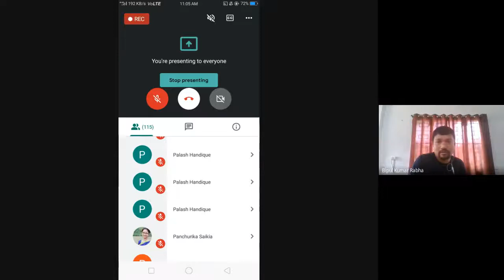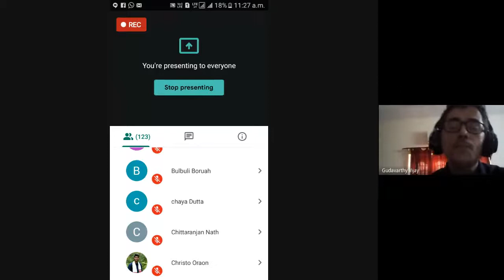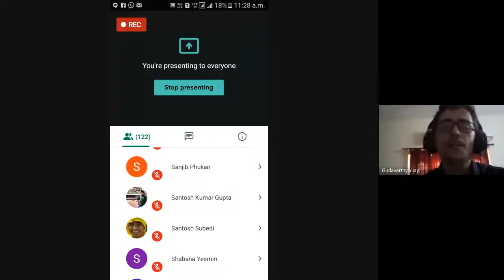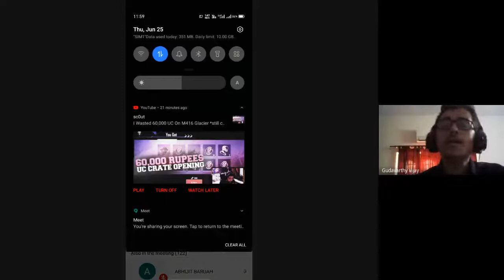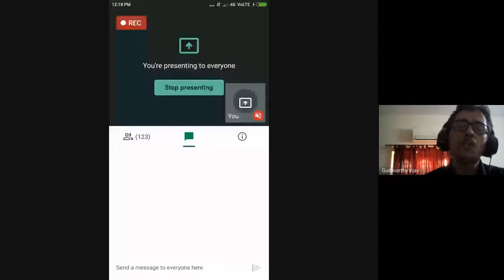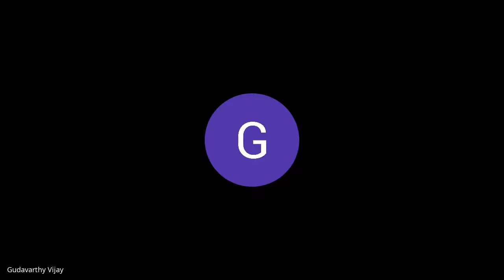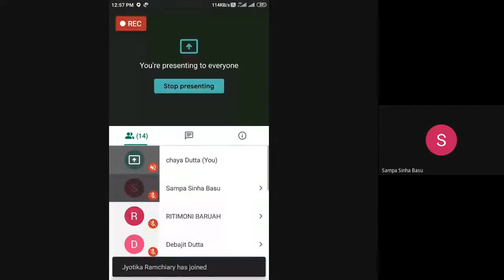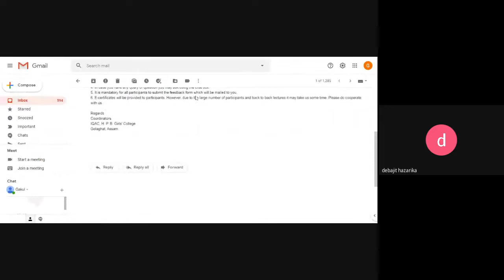National Webinar on 'COVID - 19 Pandemic and the Internal Migrant Labour Crisis in India'.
National Webinar Organised By IQAC & Economic Forum, Department of Economics, H. P. B. Girls' College, Golaghat.
Resource Person: Dr. G. Vijay, Assistant Professor, School of Economics, University of Hyderabad.